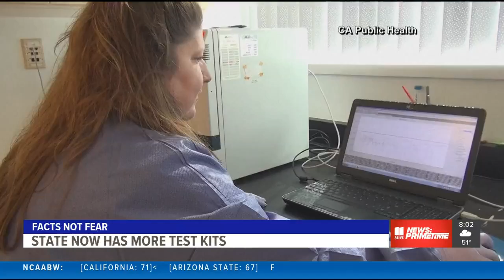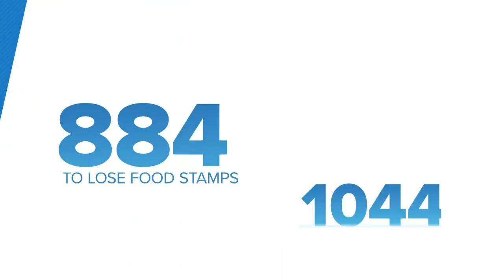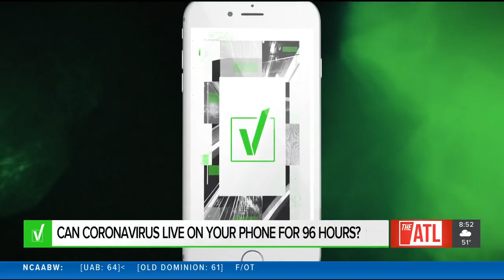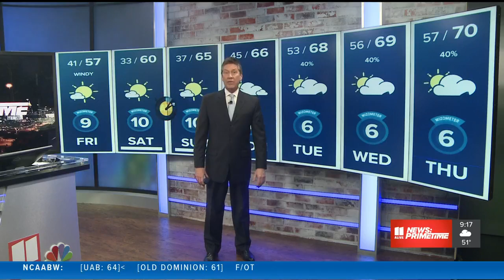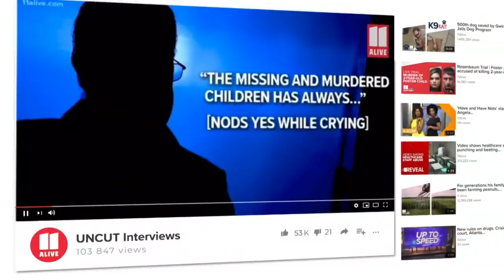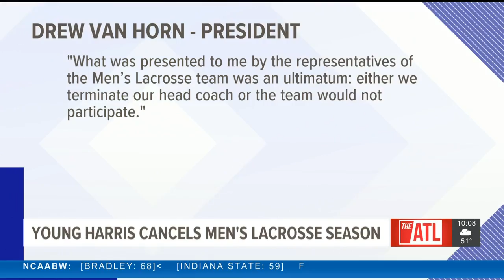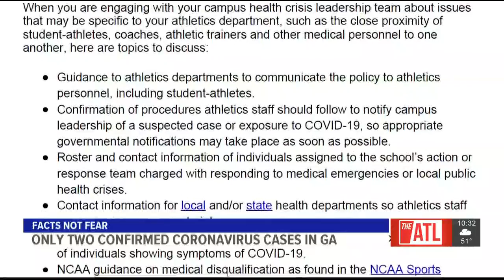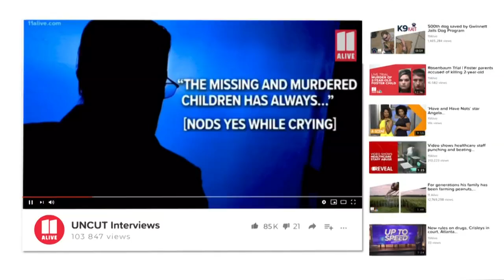Atlanta News | 11Alive News: Primetime March 5, 2020